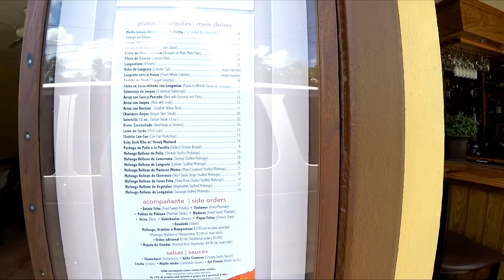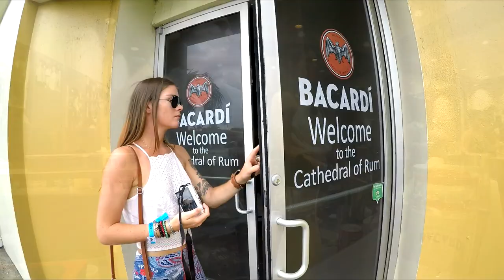Puerto Rico 2017- Birthday Trip in 3 Days - Hero5 & DJI Mavic Pro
This was my Birthday Trip to Puerto Rico on April 21st to 24th 2017.
Thanks to my partner in crime we had the best time we could ever ask for.

All recordings either on a GoPro Hero5 with Karma Grip or DJI Mavic Pro Drone.

Places to check out if you decide to go:
1) Visques Island
2) PureAdventure Scuba
3) La Placita - San Juan
4) El Yunke Natinal Park
5) Old San Juan

I hope you enjoy the Video. Let me know if you have any comments or suggestions :) Comments likes and Subscriptions are always appreciated.